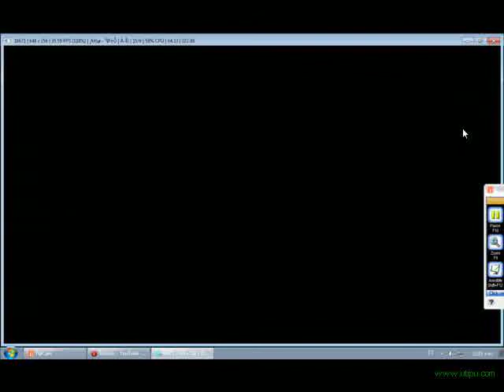alloette what are you fighting for?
alloette motives to fight